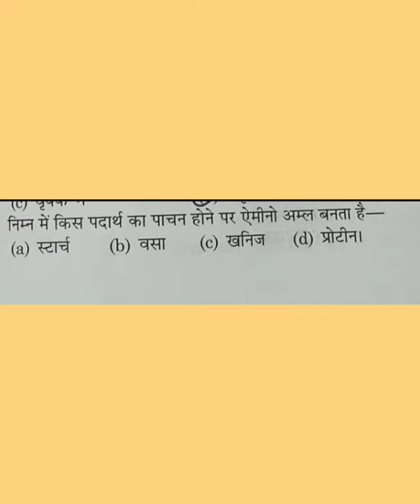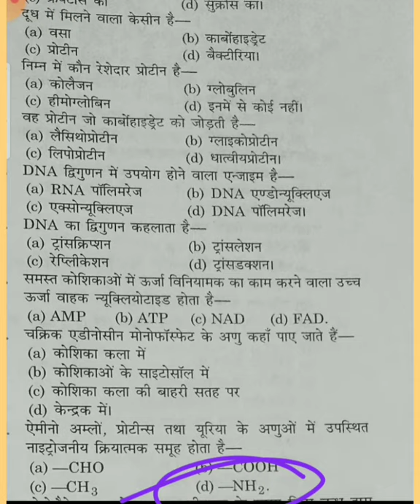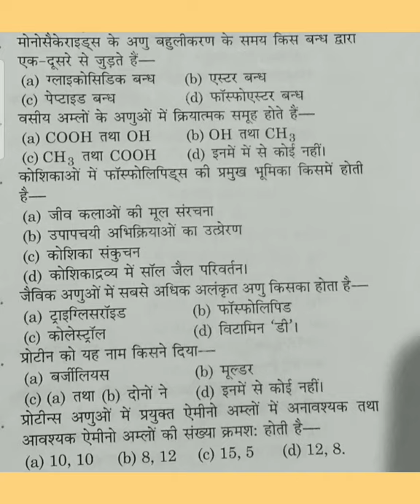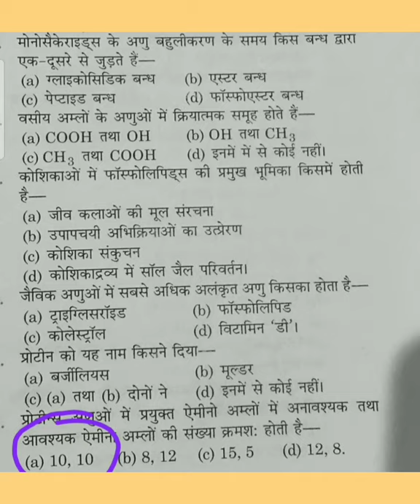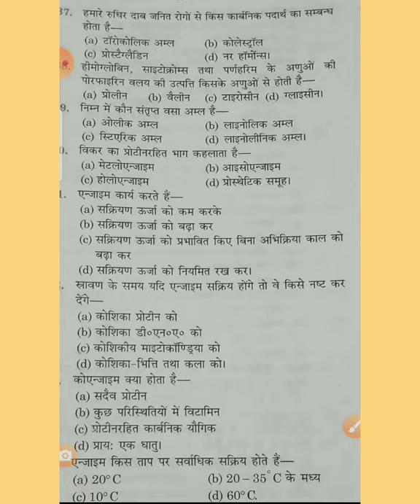UP TGT / PGT biology batch 2020 class || episode-02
uptgt exam preparation
UPPGT exam preparation
uptgt biology online preparation
online preparation
online teaching
online preparation
uptgt biology preparation
UPPGT biology exam
online preparation for uptgt biology
online preparation for UPPGT biology
biology class
exam preparation
exam preparation for TGT exam
exam preparation for PGT exam
online preparation
online exam preparation
online preparation for teaching exam
online preparation
teaching exam preparation
online preparation
uptgt biology
UPPGT biology